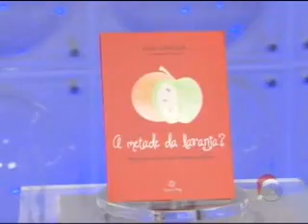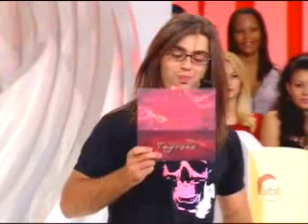Programa da Eliana [16-12-2012] - Bloco 2 (Quadro Namoro com Tayrone) [FLV]